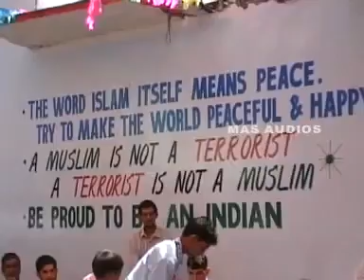Kanthapurathinte kashmeer yathra 6